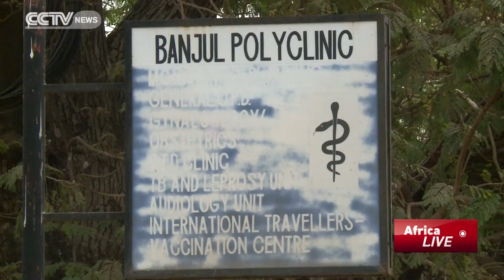Gambia Immunization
The country has immunized about 90% of its population